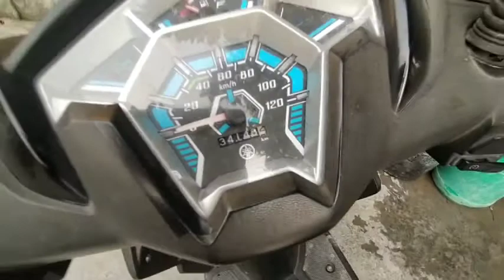||aaj prince ko nehla hi diya||🥵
||harshit singh music||👈

follow second channel
 ||harshit singh music||👈